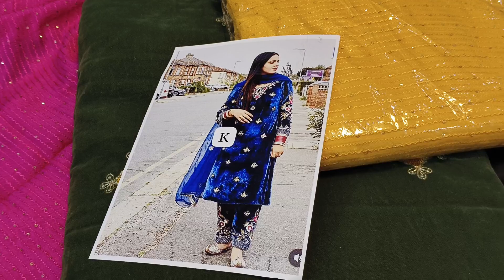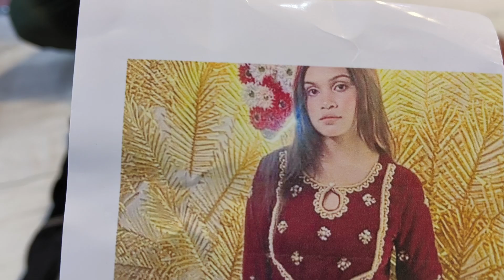🌹इंस्टाग्राम के हाई डिमांड वेलवेट के सूट 🌹 सबसे टॉप क्वालिटी वेलवेट के सूटो की ☎️9050373840☎️